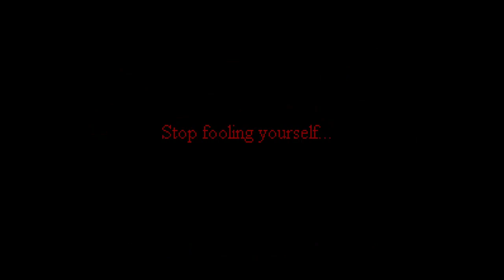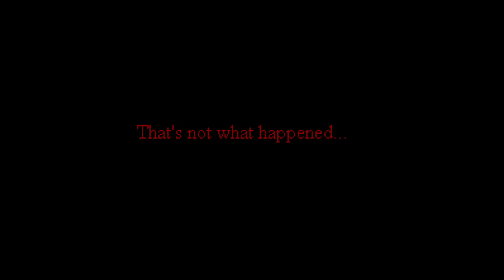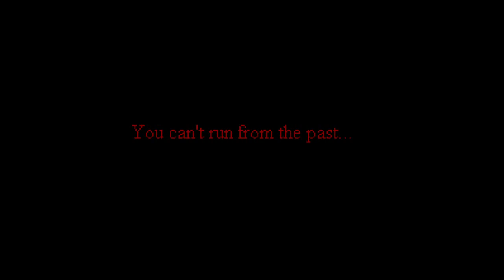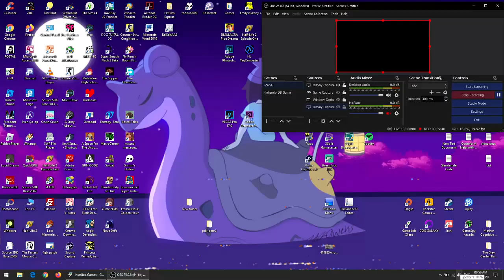SMW.exe - Gameplay - Delve into the mind of Mario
"As his world falling apart around him and crumble."

PS: This .exe game got me goosebumps... somehow.